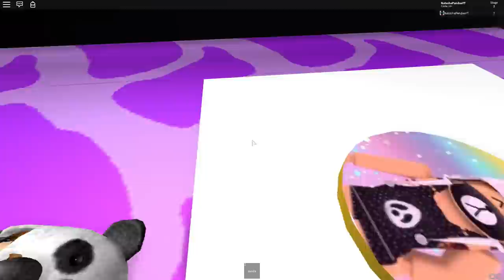FIZERAM UM ESCAPE PANDÁSTICO PRA MIM! (Roblox)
🐼Pessoal esse é um Escape da Natasha Panda no Roblox
Feito por uma inscrita! E esse escape é muito pandástico (Tem muitos pandas) hehe =D

NatashaPanda